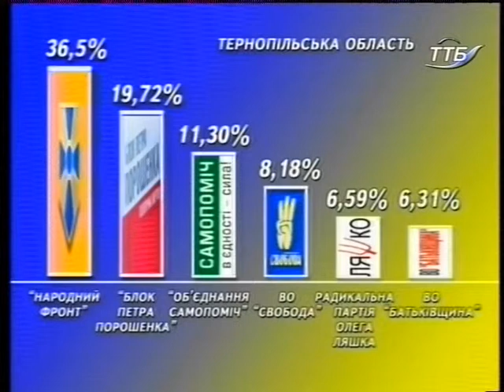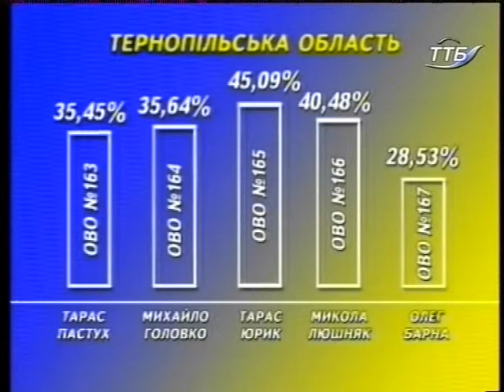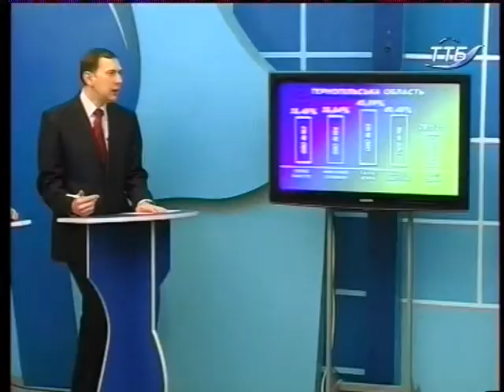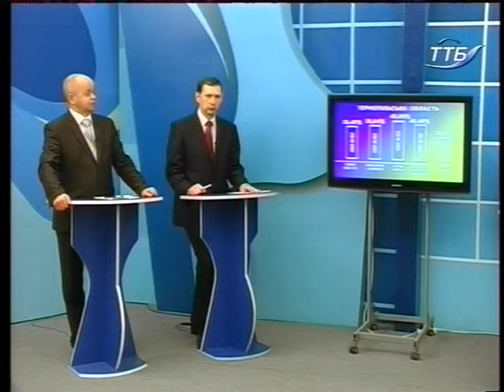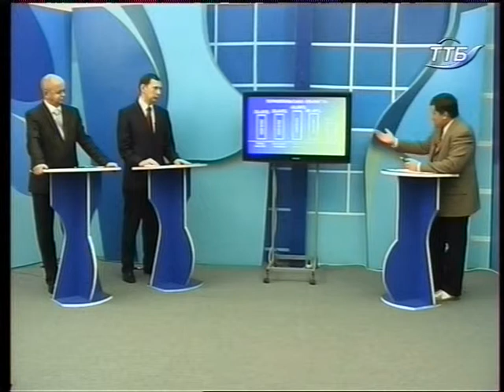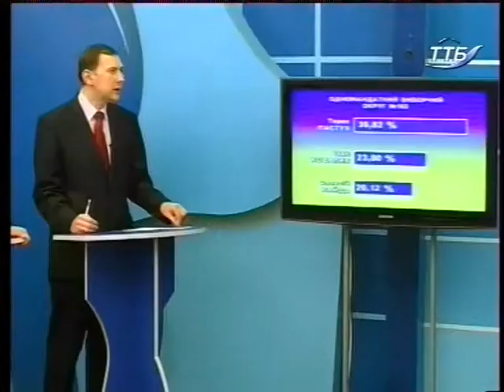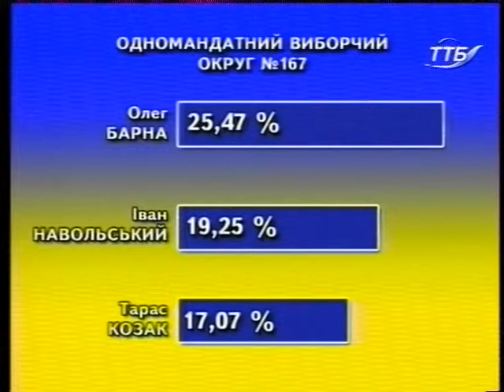Що робити? - Аналіз позачергових виборів